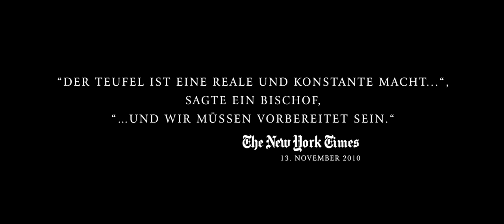HD Trailer: The Rite - Das Ritual 2011 Deutsch (By Hanfmonii)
Infos zu "The Rite - Das Ritual":
Der nach einer wahren Begebenheit gedrehte Exorzismus Thriller
mit Anthony Hopkins als priester in Rom, offenbart den Einfluss des
Teufels selbst an heiligster Stätte. Diesen muss der skeptische
Student Michael Kovak erfahren, als er mehr unfreiwillig die
Exorzimusschule des Vatikan besucht. Dort lernt er mit Pater
Lucas einen priester kennen, von dem er einiges über die
verschiedenen Seiten des Glaubens lernen kann.

Dt. Start: 17. März 2011 Genre: Horror, Thriller